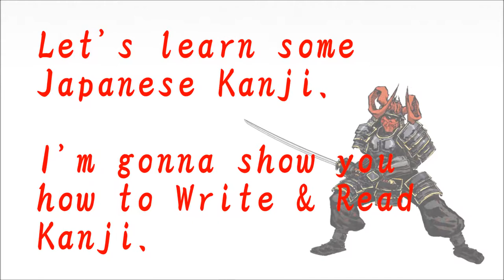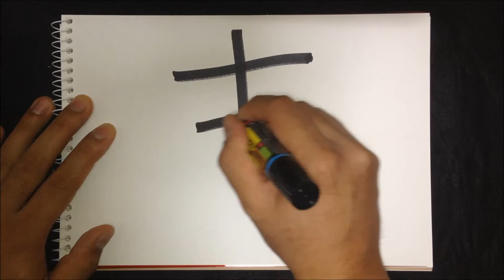How to write Kanji - "志" 【Kanji Lessons:85】